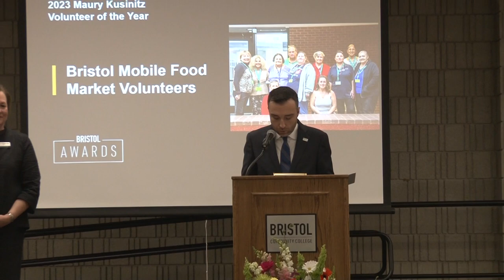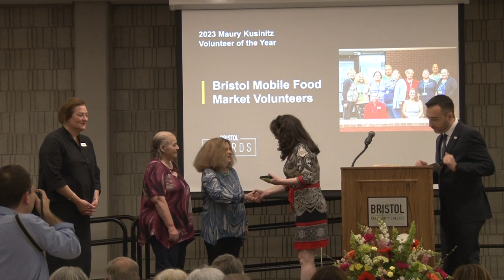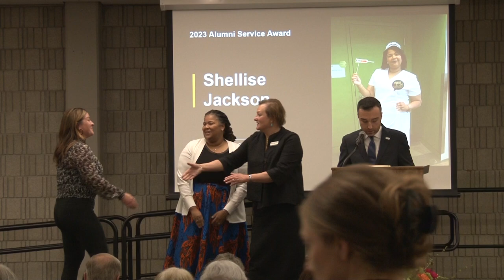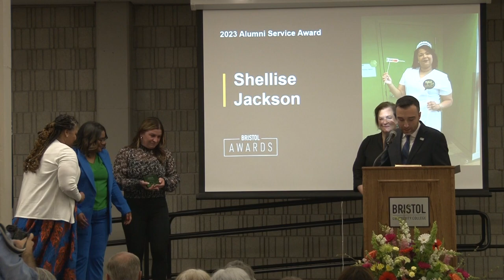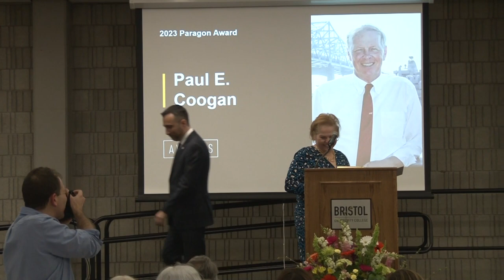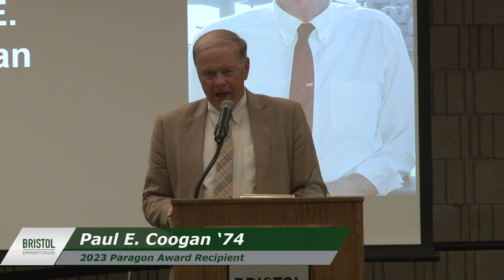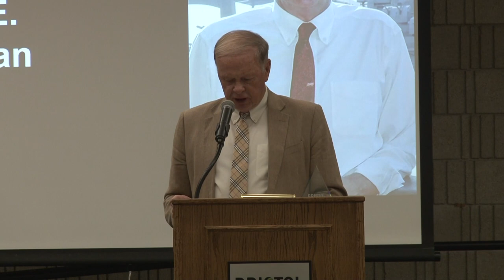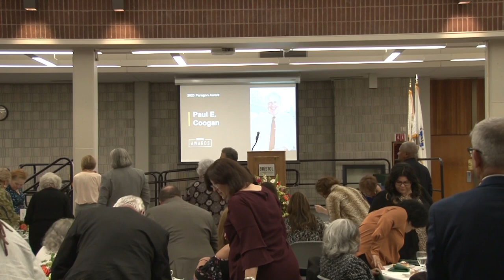2023 Bristol Awards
The 2023 Bristol Awards, an event created to honor the efforts of an outstanding and inspiring group of alumni. This year's winners are:

2023 Bristol Paragon Award Recipient: Paul E. Coogan ‘74, of Fall River, Mass.

2023 Black or African American Alumna Award: Chelsie Stephenson ’15, of Fall River, Mass.

2023 Maury Kusinitz Volunteer of the Year Award: Bristol Community College Mobile Food Market Volunteer Group.

2023 Alumni Service Awards:
Clifford Clement ’74, of Somerset, Mass.
Maiza M. Silva ’06, of Fall River, Mass.
Shellise Jackson ’16, ’18, of Fall River, Mass.